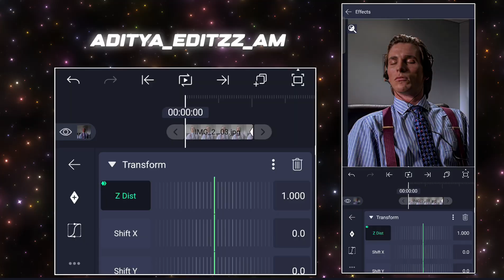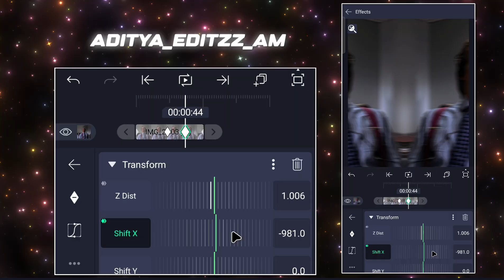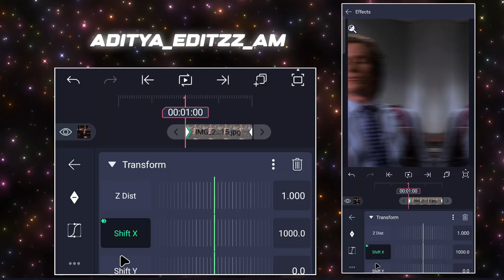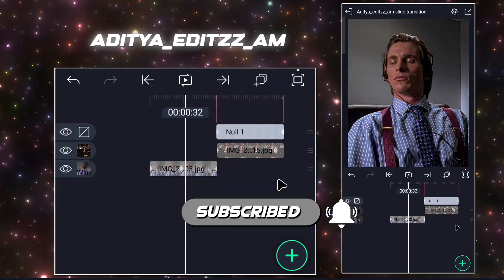Smooth Slide Transitions 🔥 | Like AE Editors in Alight Motion(+preset)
🔥 Learn how to make smooth AE style slide transitions in Alight Motion 📲✨ Perfect for beginners & pro editors who want clean edits!

⚡ Try it out & show your creativity 💯